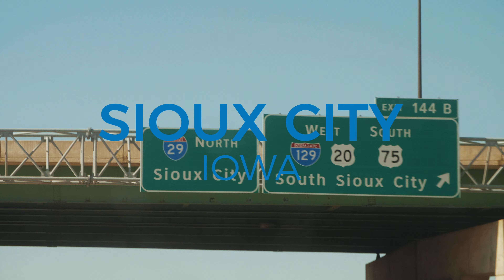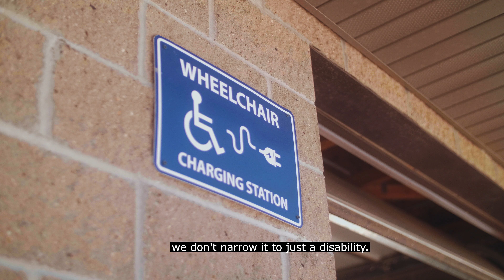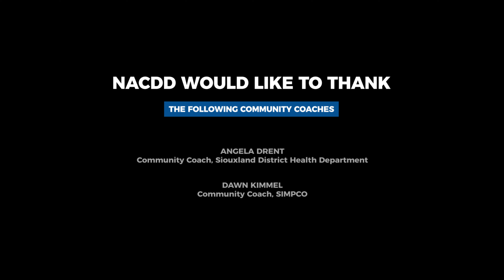Reaching People with Disabilities through Healthy Communities - Sioux City, IA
The Reaching People with Disabilities through Healthy Communities is a national pilot project of the inclusive health communities model by the National Association of Chronic Disease Directors with support from the Centers for Disease Control and Prevention. This video highlights the work done in Sioux City, IA by the All Abilities Health and Wellness Coalition led by Siouxland District Health Department and SIMPCO.